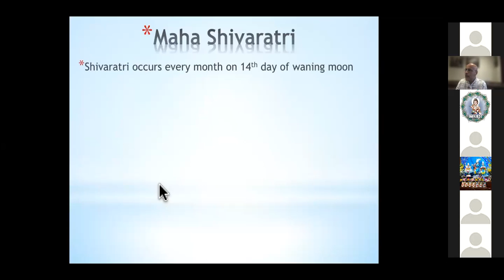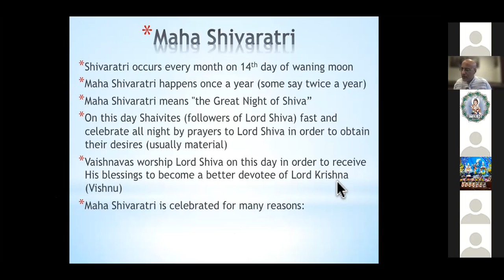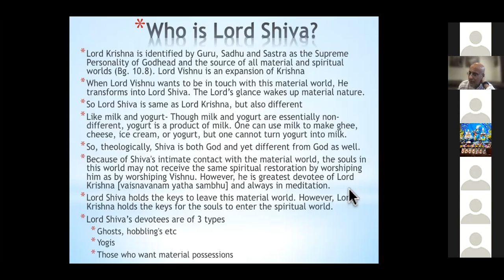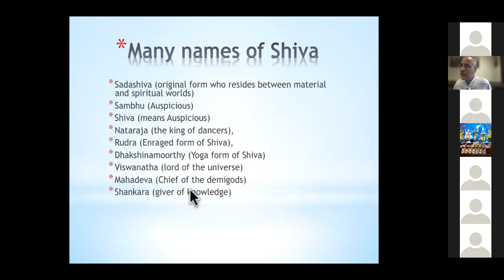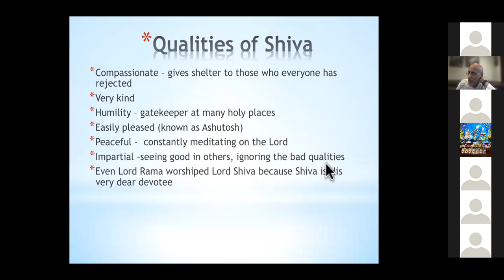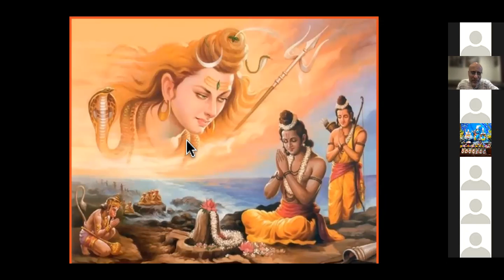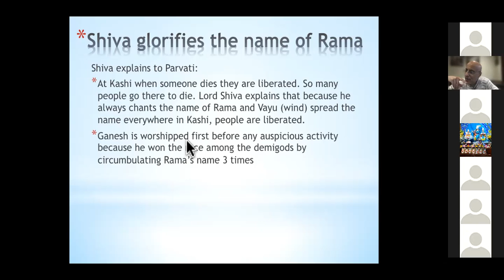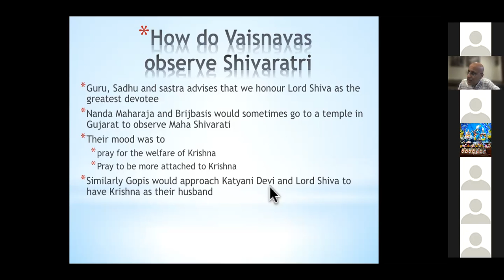LIVE: Maha Sivaratri (01.03.22)